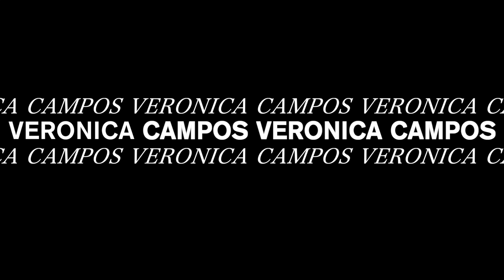*VERY BUSY* Day In My Life As A Real Estate Agent in Washington State!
WEEK IN THE LIFE OF A REAL ESTATE AGENT VLOG: 10 homes sold, luxury homes, stressful deals + more!